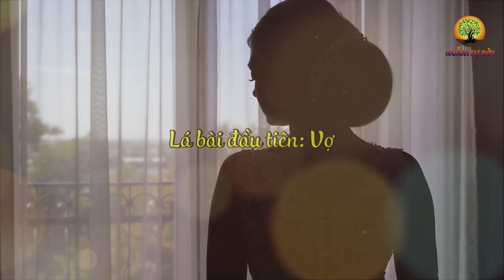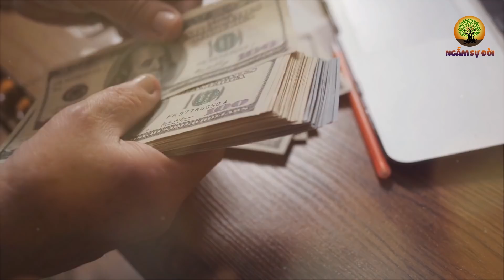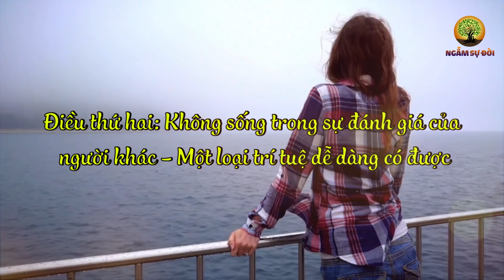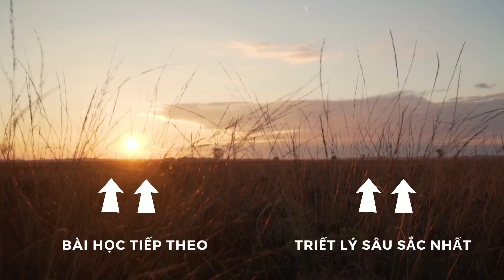Khi VỀ GIÀ nhất định PHẢI GIỮ cho mình 7 LÁ BÀI này trong tay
- Biên tập nội dung: Lê Vy
- Dựng video: Phương Thảo
- Giọng Đọc: Lê Yến